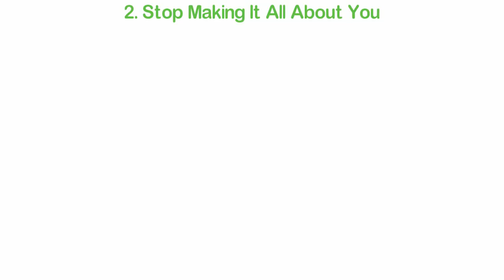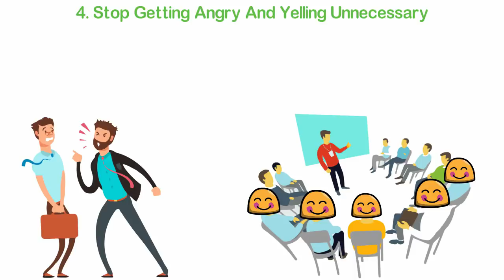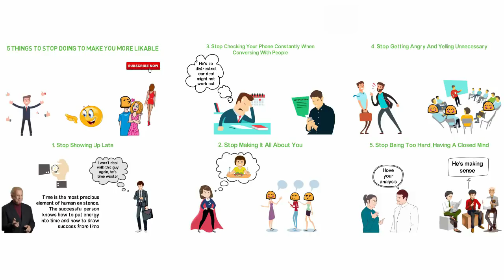5 Things to STOP Doing to Make You More Likable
We all want to be loved and admire by many, if not all, right? But to think that being likable is nothing but natural traits is wrong.
Being likable might have a little to do with your looks, abilities, talents and the likes but certain behaviors can also contribute to it. For instance, you might like a person on your first encounter, but subsequent encounters might turn out to be the opposite. What changed? Did you change? Did the person change? Well, maybe. But chances are you didn't know the person too well initially neither did you spend enough time around him/her detect some of the things that suddenly makes them less likable to you.
Anyway, in this video, I’ll share with you 5 things to stop doing to make you more likable. This, I believe will help you become a successful person.